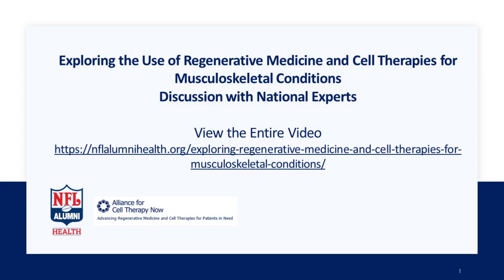Dr. Josh Hackel | Patient Questions - NFL Webinar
"What Questions Should Patients Be Asking" excerpt with Dr. Josh Hackel from the "Exploring Regenerative Medicine and Cell Therapies for Musculoskeletal Conditions" hosted by NFL Alumni on April 28, 2021. This interactive webinar with nationally recognized experts and leaders provided information on cutting-edge treatment options for musculoskeletal conditions, including regenerative medicine and cell therapies.